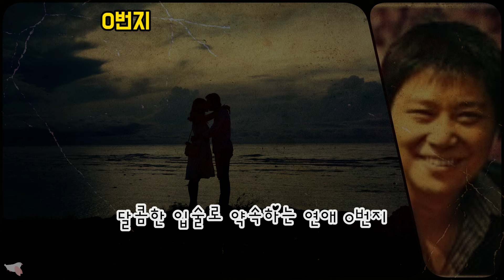남진 - 연애 0번지